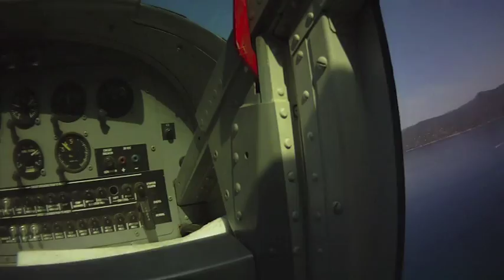Skydive in Corsica - Propriano - Aerodrome de Valinco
"If you never try, then you'll never know.
 How long do I have to climb,
 Up on the side of this mountain of mine ? "